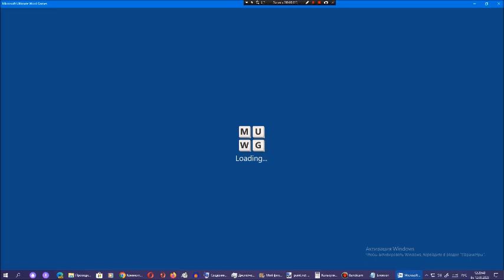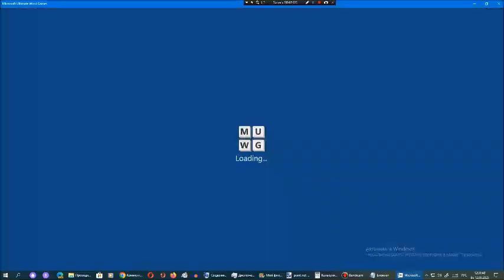Ставка слов от Арсения Иванова. Испытание 1. Мир 12. Часть 28